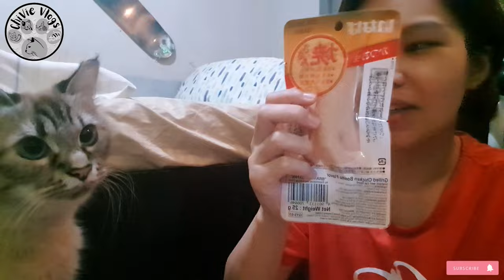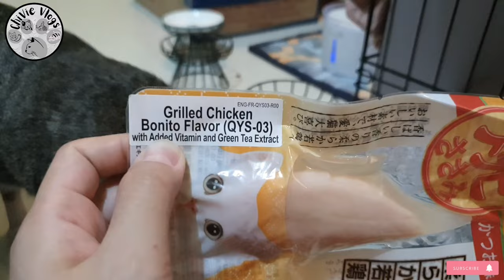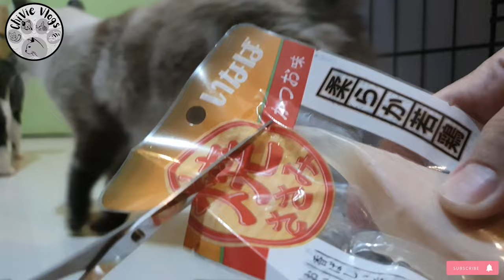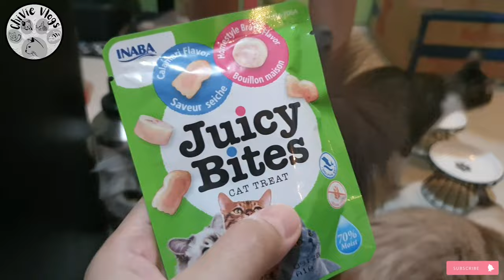Grilled Chicken Bonito Cat Treat | ChiVie Vlogs | Vlog #52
In this episode of Chivie Vlogs, we thought they deserve a treat since they are very well behaved cats so we gave them chicken bonito. 😃

Chichi

DOB: November 20, 2020
Gender: Female
Breed: Himalayan x Persian
Likes: Being brushed, taking a bath, cleaning her ears
Dislikes: Being cuddled for more than 10 seconds, belly rubs (sometimes), smelly food like tuna.

Yvie

DOB: December 23, 2020
Gender: Female
Breed: Persian
Likes: Belly rubs, cuddles, all types of food
Dislikes: None so far

Gwen

DOB: March 12, 2021
Gender: Female
Breed: Puspin
Likes: Belly rub, Cuddles, all types of food, playing with everything that she sees, playing with water, going inside the bathroom and lying on the tiles while stretching with Yvie, lint roller, brooms, dustpans
Dislikes: Taking a bath, brushing teeth